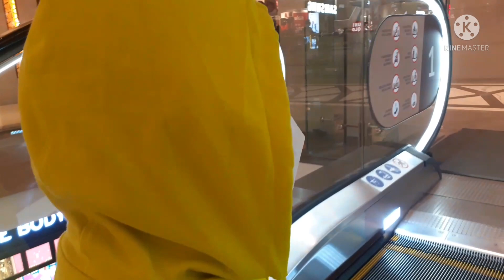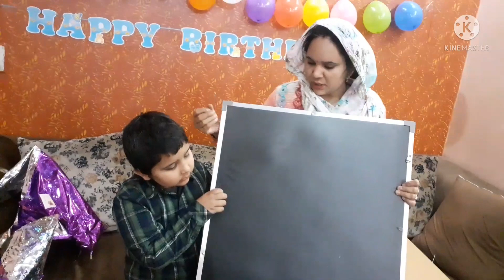Nonu ka birthday| Vegas mall me masti-gaming station mila band| nonu ko mile bahut sare gift newyear